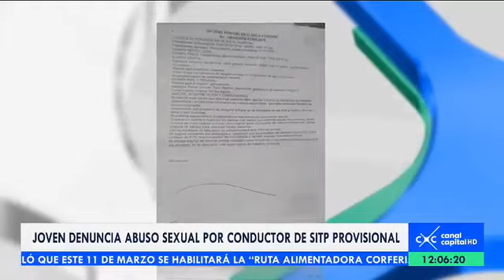Joven denuncia abuso sexual por parte de conductor del SITP Provisional